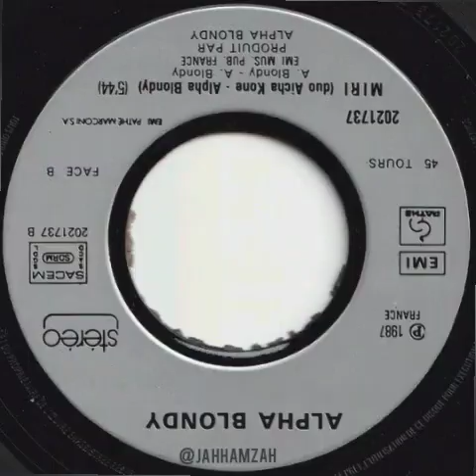ALPHA BLONDY, ISMAEL ISAAC & NAOUFAL - ALLAH TANO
lirik :
 Allah Tano (Feat Alpha Blondy, Ismael Isaac & Naoufal)

[alpha]
la ilaha i la la mohamadou rassoulilaye!!
mohamadou rassoulilaye!!
mohamadou rassoulilaye!!
mohamadou mohamadou rassoulilaye!!
ni~iyé môgô flê allah fo
ni ika sangoro flê allah fo
n’go ni ika lolo~hou flê allah fo
ni ika téré flê allah fo
la ila ilala mohamadou rassoulilaye

[issam]
oh homme! tu retrouves le sommeil là où la nuit tombe
de solo, tu es passé à une nombreuse communauté
d’hommes et de femmes
les pigeons se sont envolés parmi les nuages
pour remercier et glorifier allah, maître de tous les biens

[ismael]
allah léka téré dan allah
allah léka sagorodan allah
allah léka fôgnon dan allah
ka kourou dan allah
ka djinan hou dan allah
ka tassouman dan allah
ka dji dan…
allah léka mêrêkin hou dan…

[noufel]
mohamadou rassoulilayе!!
mohamadou rassoulilaye!!